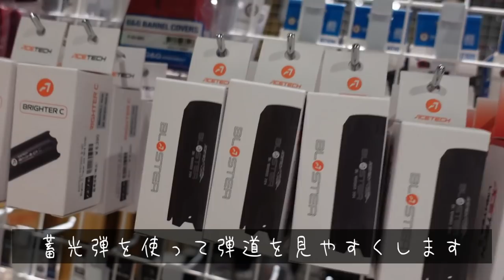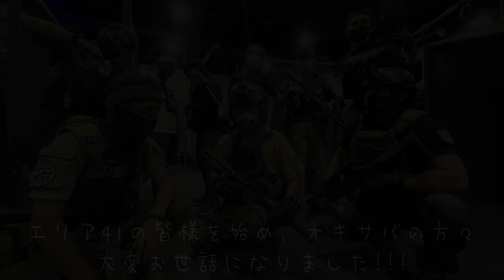VLOG | 釈迦さんの初サバゲに同行 オキサバのRioさんにしごかれまくった回 エアソフトアリーナ エリア41編